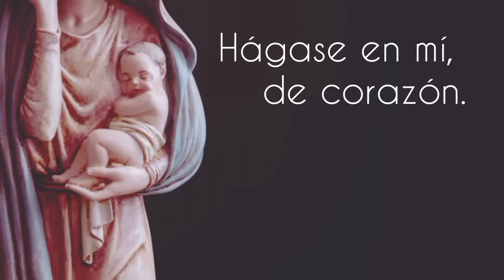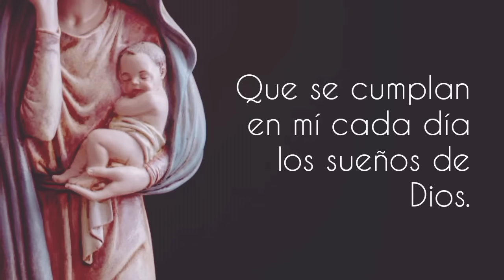DIJISTE SÍ (letra) | La Anunciación & Luispo | música católica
Video lyric de la canción dijistesi interpretada por laanunciación&luispo, esperamos sea de bendición y puedan entonarla a todo pulmón

No tengo los derechos de la canción, estos son exclusivamente del autor original.